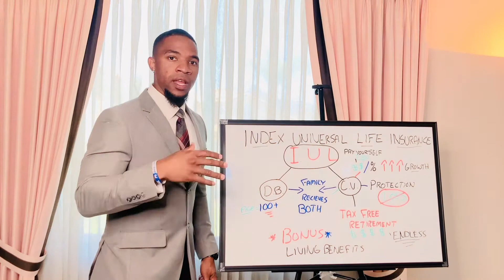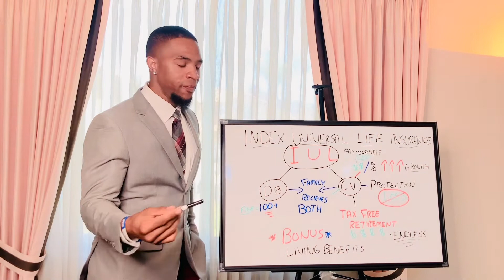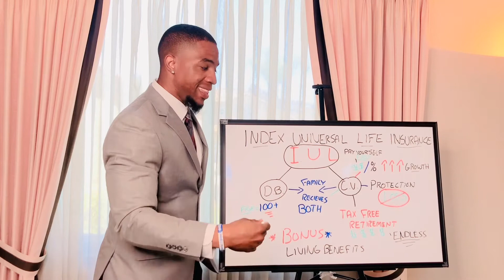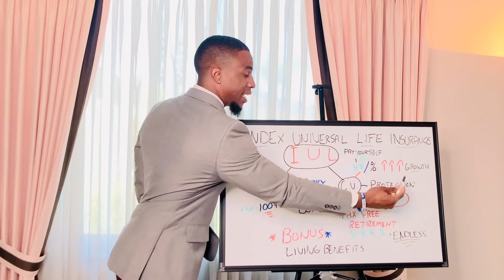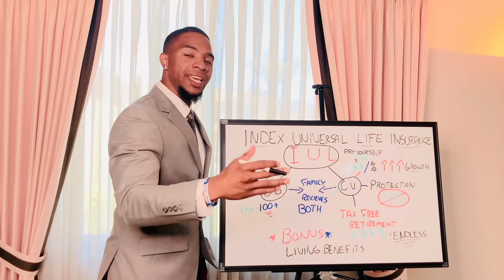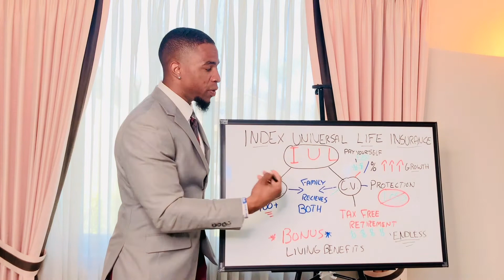What is an IUL -Marc Cooks Explanation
The Index Universal Life (IUL) insurance policy is one of the best investments you can make as a Kid, Young Adult, and Individual wanting to protect their family using an Index Funded Product.

It’s a Life Insurance Plan that offers you a
-Death Benefit
-Living Benefits
-Cash Accumulation Account
*Check out the Video, to learn more about the great things it offers and take notes.

👶🏻 🧒🏼 👦🏽 👧🏽-SIDENOTE
IF YOU HAVE CHILDREN, ask about the Kids Plan. Start accumulating cash now for:
Future College expenses 👨🏽‍🎓👩‍🎓
Future Home 🏡
Future Wedding 👰🏽
Future Business 👨🏽‍💼 🧑🏽‍💼
Future Car 🚙
Future Family 👶🏼
Access to Living Benefits 🏥

Check out my link tree to see more of the product and services my Company offers